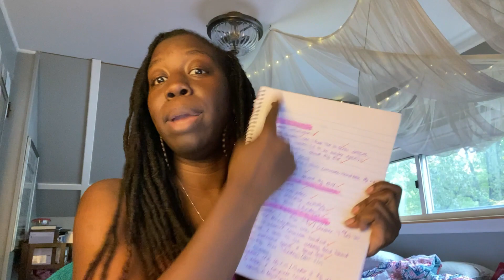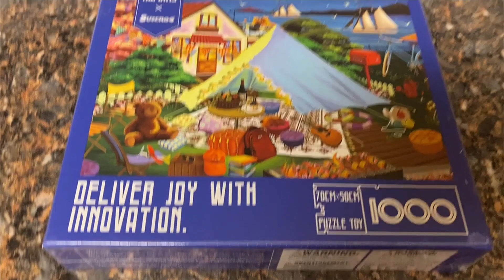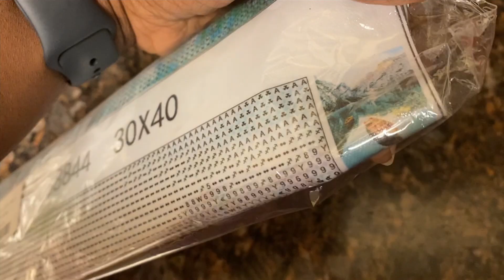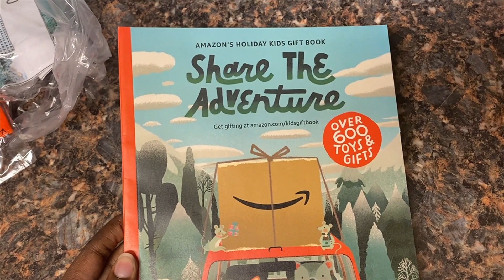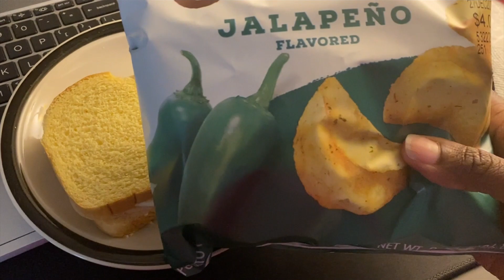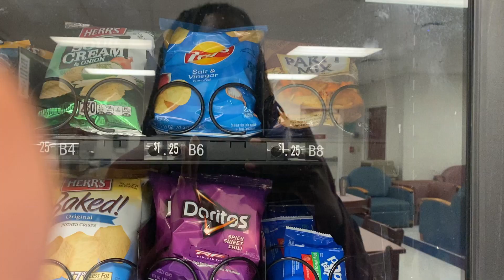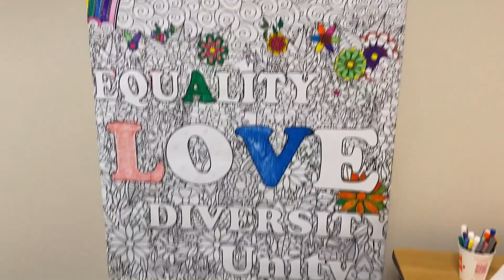I'M TRYING TO GET IT ALL DONE! - Cardiovascular Sonography Student - Week 8 Semester 1